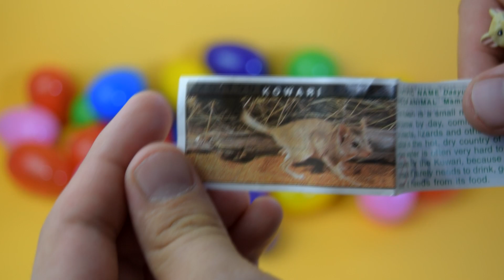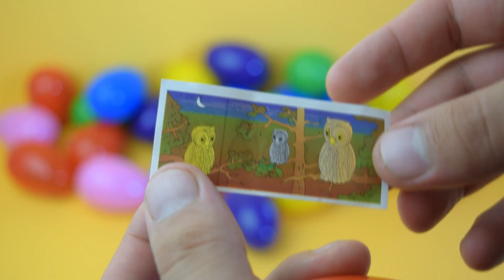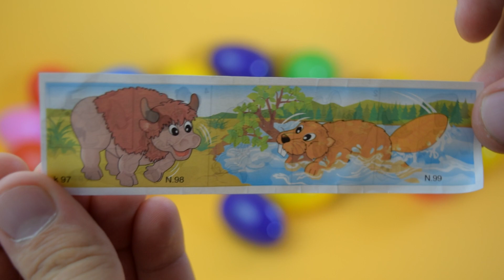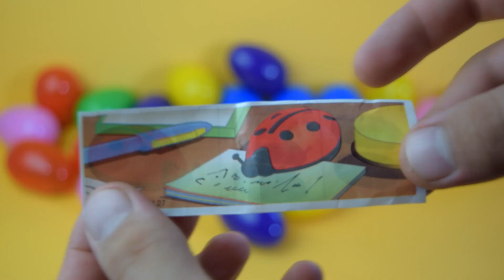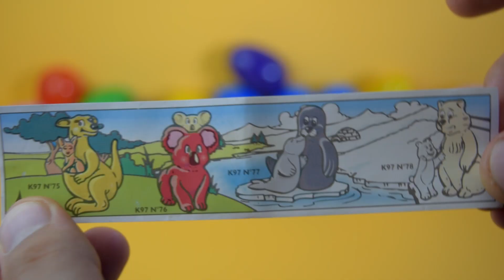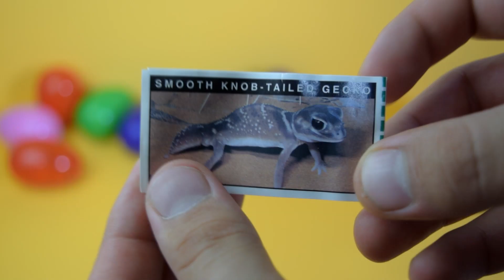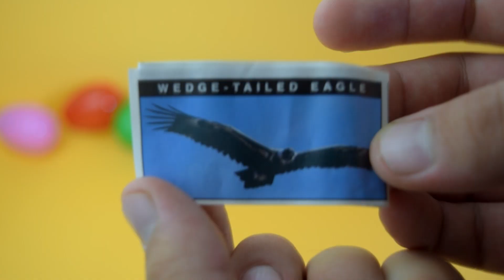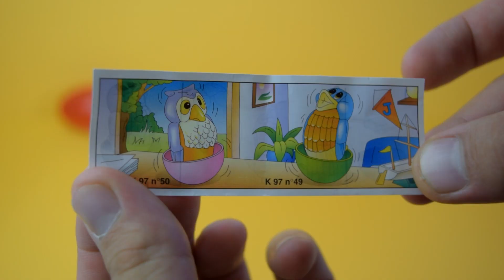30 Surprise Eggs with ANIMALS by Ozi Kids TV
30 Surprise eggs with Animals inside of all types, most of these toys have not be seen before on youtube as they were manufactured in the 90s. If you have any ideas for future egg videos let us know!!

Ozi Kids TV is a free childrens TV show designed by and featuring children, we play games, open surprises, go on adventures, learn to cook, garden, review toys, and much much more!